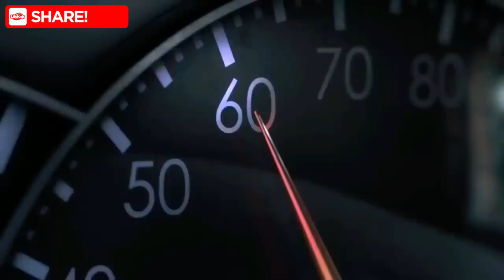Reduce Speed Short Film 🎥